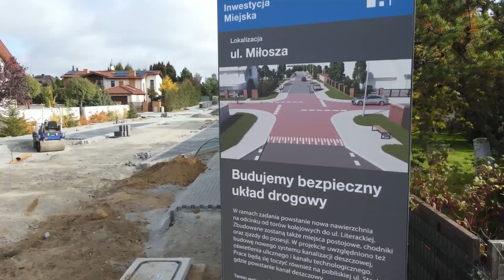Zmiany na ul. Miłosza widać gołym okiem